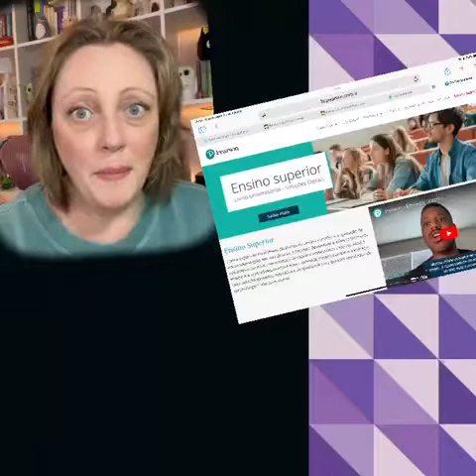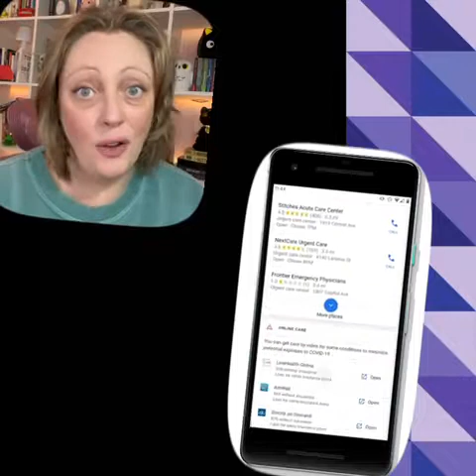Bibliotecas Virtuais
| Conexão Notícias | Quem Disse? | 360 Graus | Tá Ligado? | Toca Aí | Papo Com o Reitor | Atleta UniSantanna | Fora Da Sala | X da Questão

- PRA SABER A NOVIDADE ENQUANTO ELA AINDA ESTÁ SENDO PREPARADA: Instagram.com/sigaunideias